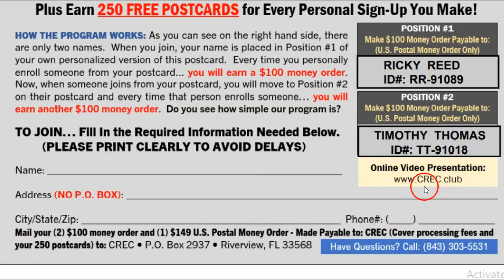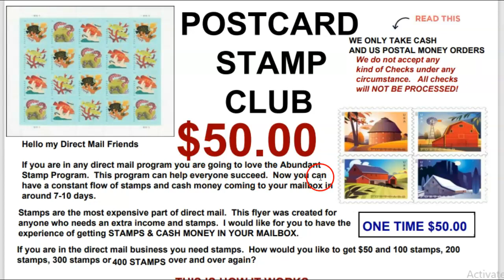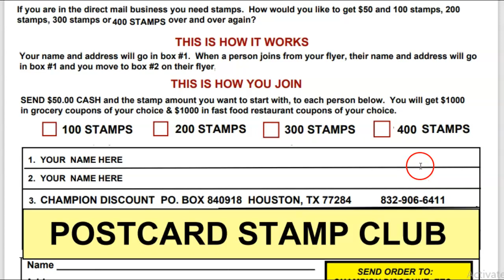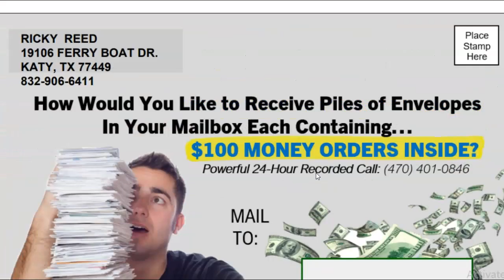(Make Money Mailing CREC Postcard), Millionaire Mailer, Wtm Pubs Programs, Make money mailing flyers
🥊(Make Money Mailing CREC Postcard), Millionaire Mailer, Wtm Pubs Programs, Make money mailing flyers🥊, Free cash government grants🥊 .  All the above programs are good but not better than the Cash Cow Flyer Program.